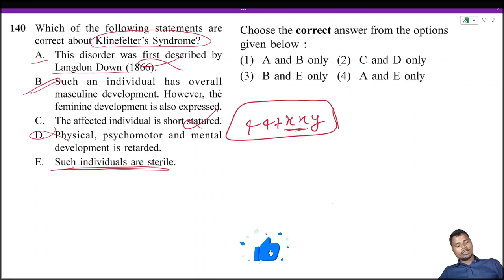Which of the following statements are correct about Klinefelter’s Syndrome?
A. This disorder was first described by Langdon Down (1866).
B. Such an individual has overall masculine development. However, the feminine development is also expressed.
C. The affected individual is short statured.
D. Physical, psychomotor and metal development is retarded. E. Such individuals are sterile.